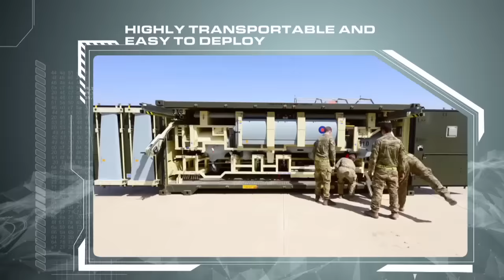Watchkeeper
Watchkeeper is currently the world's most sophisticated tactical ISTAR system and Europe's largest UAS programme.

Thales est l’acteur numéro 1 en Europe dans le domaine des systèmes de drones tactiques. Watchkeeper est actuellement le système tactique ISTAR le plus sophistiqué du monde, et le plus grand programme de drone aéroporté d'Europe.